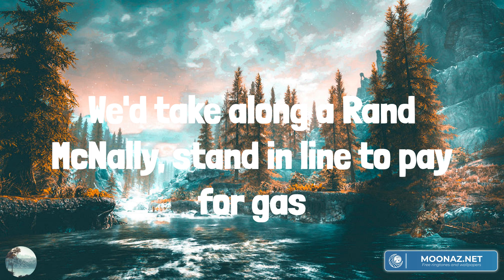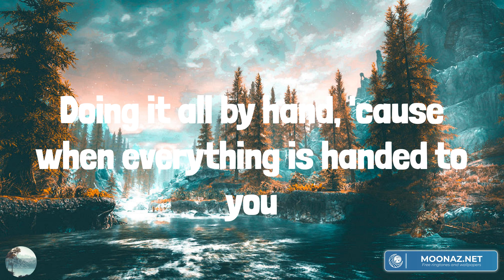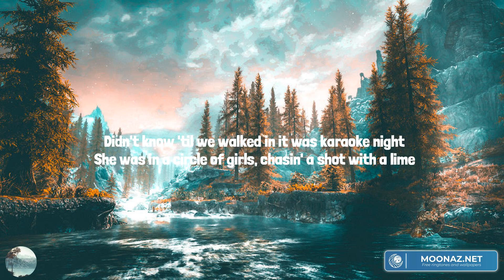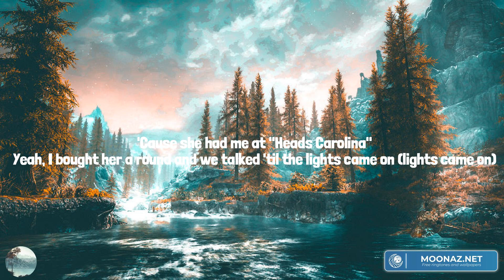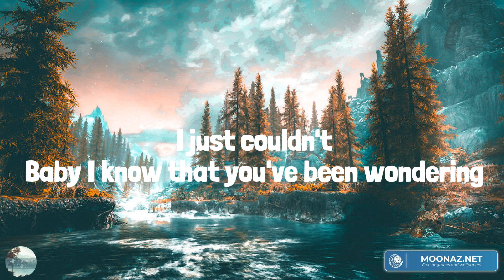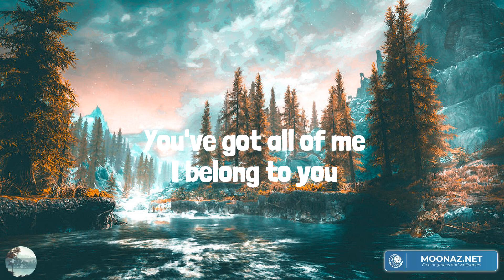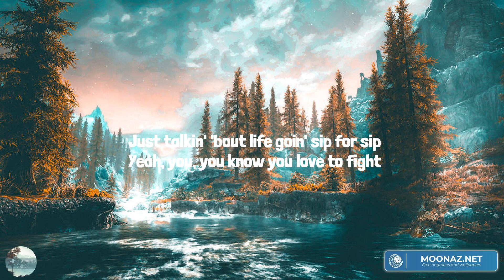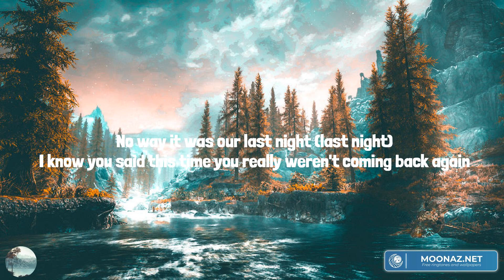Automatic (Lyrics Mix) Miranda Lambert, Cole Swindell, Brett Young, Morgan Wallen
00:00 Miranda Lambert - Automatic
04:07 Cole Swindell - She Had Me At Heads Carolina
07:33 Brett Young - In Case You Didn't Know
11:17 Morgan Wallen - Last Night

Quarter in a payphone
Drying laundry on the line
Watching sun tea in the window
Pocket watch, tellin' time
Seems like only yesterday, I'd get a blank cassette
Record the country countdown, 'cause I couldn't buy it yet
If we drove all the way to Dallas
Just to buy an Easter dress
We'd take along a Rand McNally, stand in line to pay for gas
God knows that shifting gears ain't what it used to be
I learned to drive that '55, just like a queen three on a tree
Hey what ever happened to waiting your turn
Doing it all by hand, 'cause when everything is handed to you
It's only worth as much as the time put in
It all just seems so good the way we had it
Back before everything became automatic
If you had something to say
You'd write it on a piece of paper
Then you put a stamp on it
And they'd get it three days later
Boys would call the girls
And girls would turn them down
Staying married was the only way to work your problems out
Automatic
Let's roll the windows down
Windows with the cranks
Come on let's take a picture
The kind you gotta shake
Back before everything became automatic, automatic